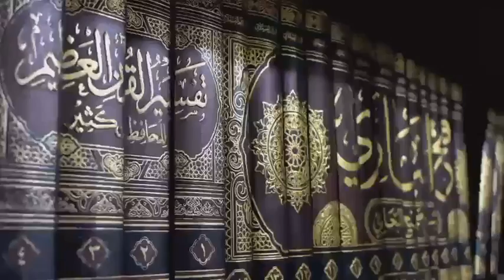Yahoodi Khana Kaba Mein Tawaf Karne lage|Saudi News In Urdu Hindi